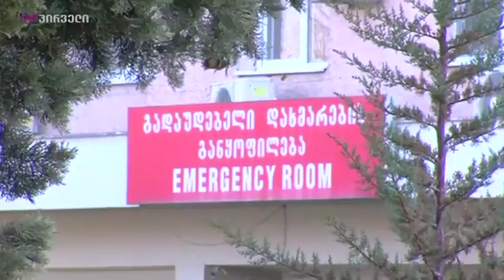ელისო კილაძე პოლიციაში გამოკითხვაზე დაიბარეს